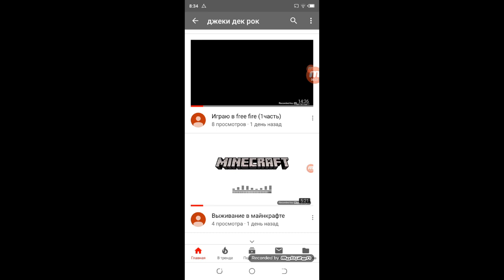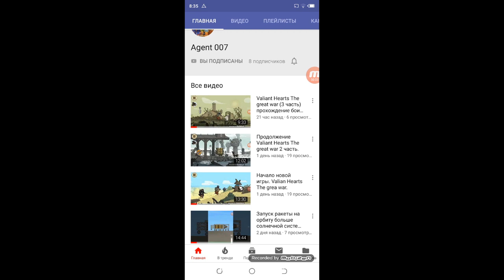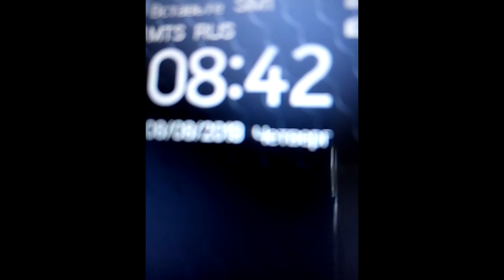24 часа питаюсь едой из огорода!| теперь я веган?